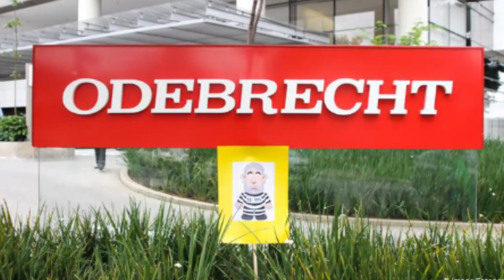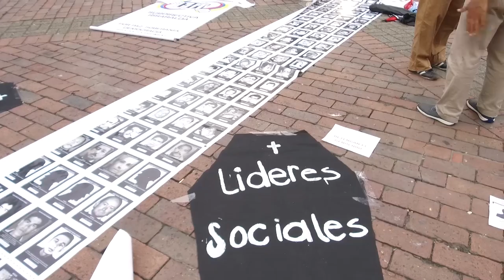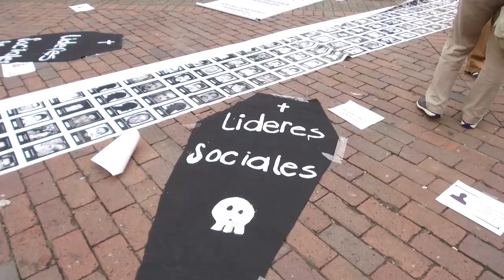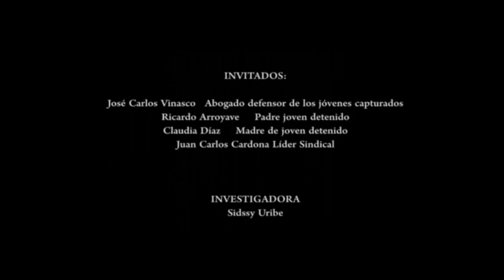Segunda fase de la represión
Hoy queremos compartir con ustedes esta crónica que realizó nuestra reportera de canal 2 en Pereira Sidssy Uribe. Este reportaje fue elaborado y creado por la periodista.
Es una historia casi tan antigua como la misma democracia del continente latinoamericano.